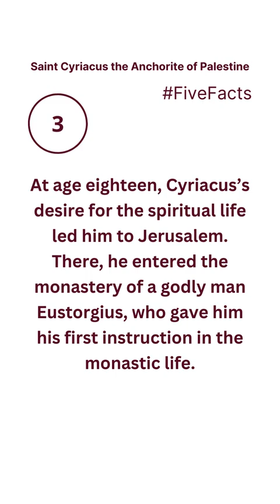Discovering the Saints: Episode 76 - Saint Cyriacus the Anchorite of Palestine